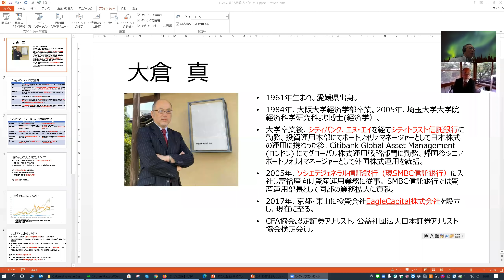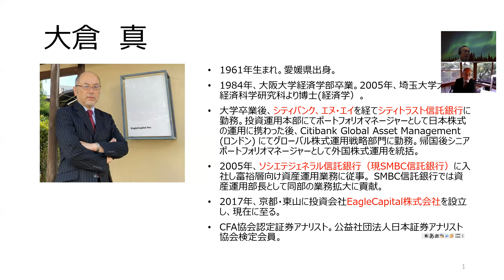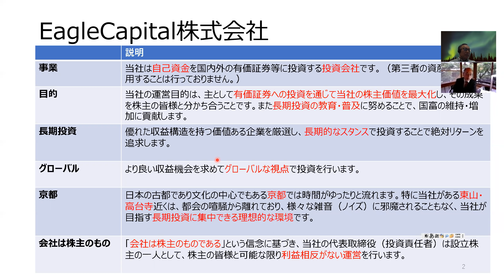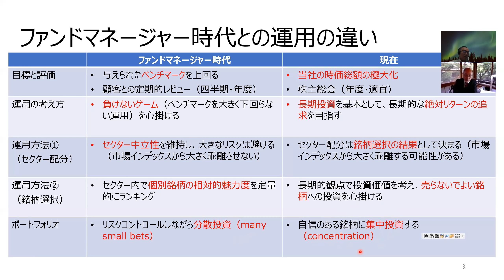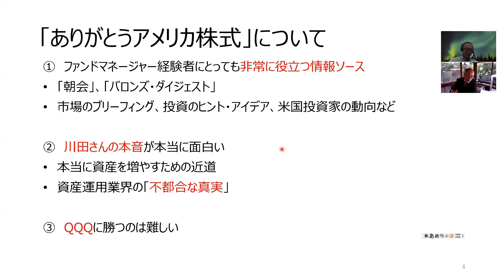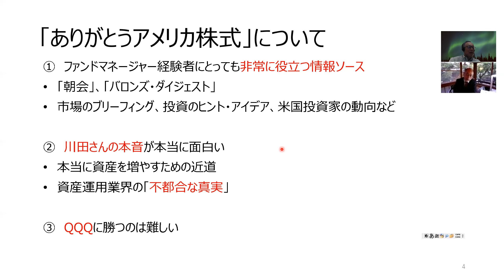大倉真の資産形成塾：元ファンドマネージャーが本音で語るなぜ「アメリカ株」なのか？（第1回）グローバル運用で学んだこと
YouTubeにはない情報も！「川田重信のありがとうアメリカ株式」

元ファンドマネージャー：大倉真 さん